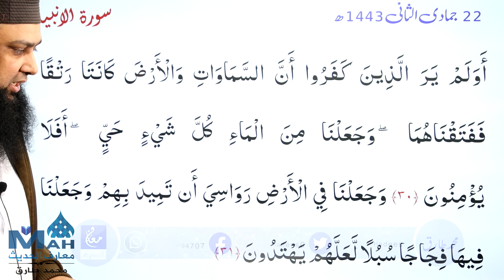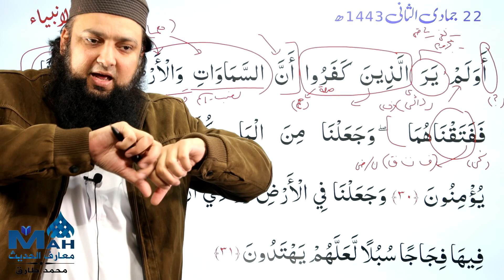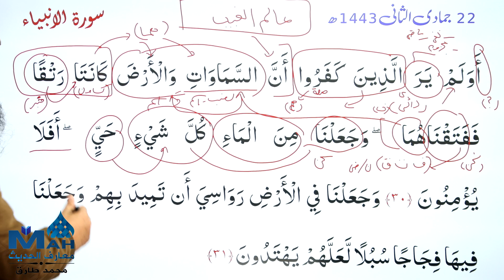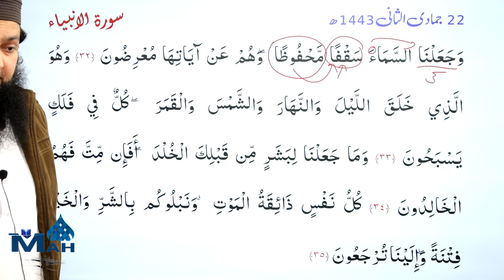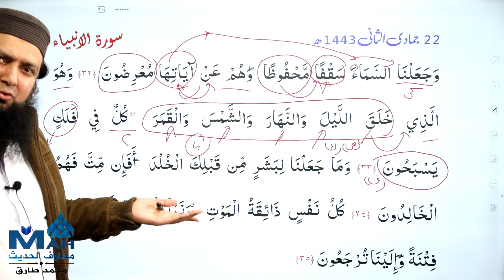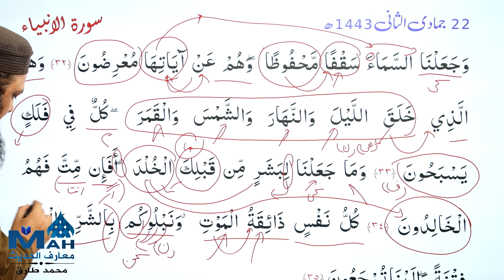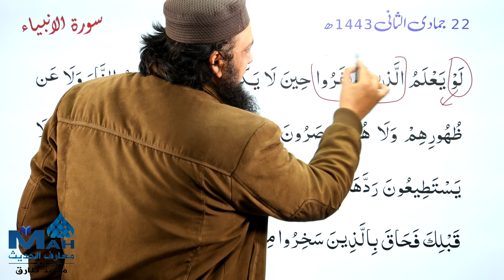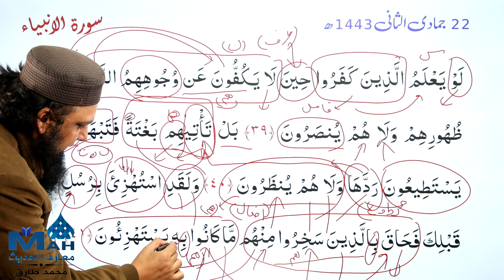021 Surah Al Anbya 30 - 41 Grammar & Urdu Tarjuma & Tafsir Ibn Kasir- A'raab Ul Quran - اعراب القران